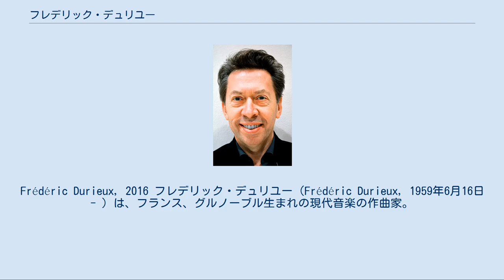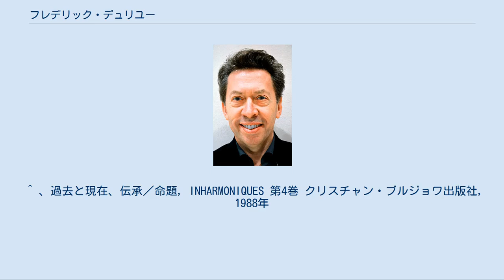フレデリック・デュリユー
Frédéric Durieux, 2016 フレデリック・デュリユー（Frédéric Durieux, 1959年6月16日 - ）は、フランス、グルノーブル生まれの現代音楽の作曲家。
 1980年、グルノーブル地方音楽院音楽書法科を首席で卒業の後、パリ国立高等音楽院にてベッツィ・ジョラスに楽曲分析を、イヴォ・マレクに作曲を師事し、両学科を一等賞で卒業。
1988年から1991年にかけてアンドレ・ブクレシュリエフに作曲の個人指導を仰ぐ他、ブライアン・ファーニホウ、フランコ・ドナトーニ、ジェラール・グリゼイ、ユーグ・デュフール、ジェルジ・リゲティ、トリスタン・ミュライユらのマスタークラスを受講。
1985年、フランス国立音響・音楽研究所にてレジデント・コンポーザーを務め、1987年より二年間ローマ、メディチ荘に滞在した後、1991年より2001年までパリ国立高等音楽院の分析クラス教授を務め、2001年より現在に至るまで同音楽院の作曲科教授を務める。
 デュリユーは、分析クラス教授であったことからも伺えるように、作品における徹底した音楽書法の構築を旨としている。
緻密に構成された音楽語法、強固な分節、音色の洗練が追求されている他、イヴ・ボンヌフォワ、エマニュエル・オカールの詩への偏愛、引用が見られる。
音楽史および音楽書法の変遷への興味から、デュリユーは、この分野において複数の論文を書いておりまたこうした音楽の推移、想起への考察から、スタイルとしては、同じ構想に基づいた、関連性のある作品を制作していく手法を取っている。
《展開の始まり》(1989)で扱われた題材は、その後に続く作品《周期,余白,其れ》(1989)、《その向こう側へ》(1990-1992)においてさらに展開を見せ、和音群の連打、展開、変質といった音の記憶によって各々が結びつけられており、作品から作品へと系譜が受け渡されている。
 学生の筆力を上げる指導には定評があり、近年は各種国際作曲コンクールで門下生の名を見かけることも増えている。
 現在までに、およそ40の作品を発表しており、近年のものとしては、フランス国立音響・音楽研究所およびモナコ公室委嘱の弦楽四重奏曲《其処ではない、此処》の改訂版が2009年に発表されている。
 ^ 、過去と現在、伝承／命題, INHARMONIQUES 第4巻 クリスチャン・ブルジョワ出版社, 1988年